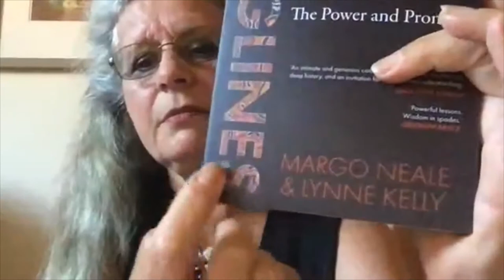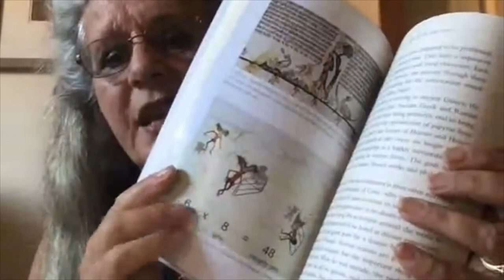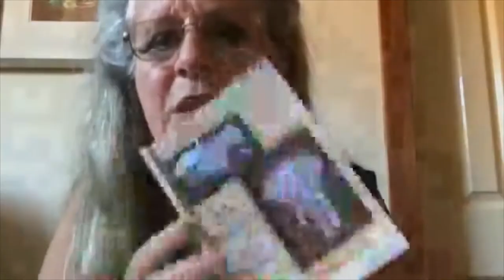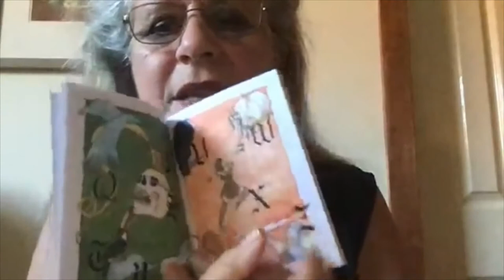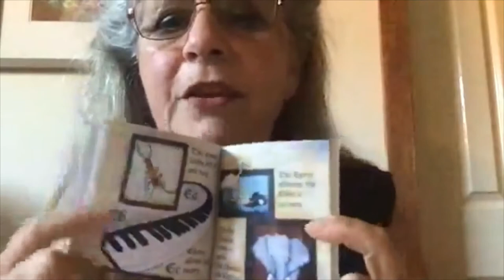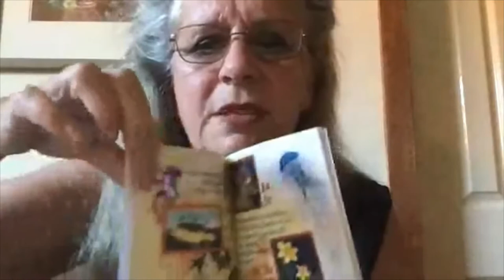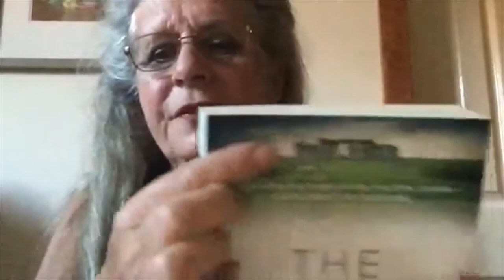Improve your memory using Indigenous methods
Without writing, Indigenous elders from across the world memorised vast amounts of information on which survival depended, both physically and culturally.
Dr Lynne Kelly, author of The Memory Code and Memory Craft, will explain the mechanisms used to help improve your memory.